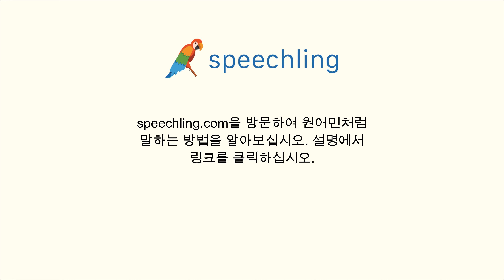스페인어로 "경험있는" 말하는 법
남자 목소리 :
Experimentado

여성 목소리 :
Experimentada

남성 음성 번역 :
경험있는

여성 음성 번역 :
경험있는